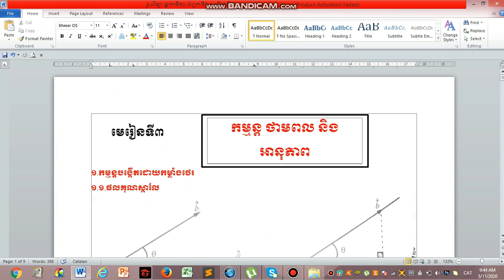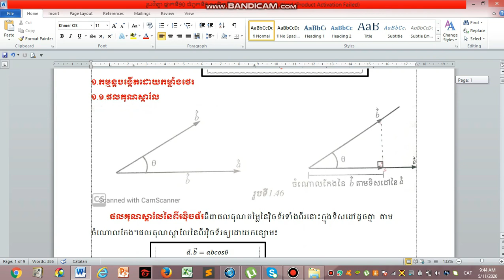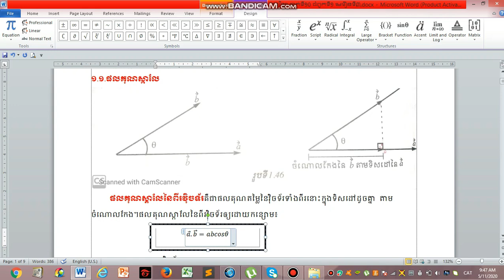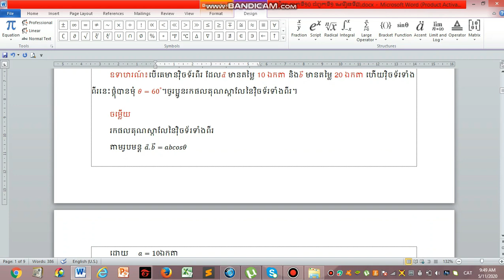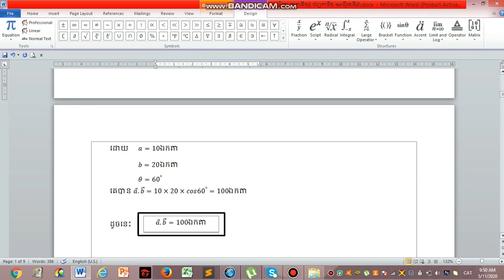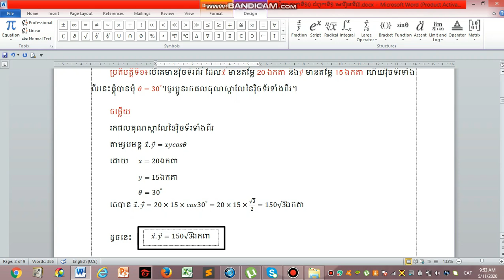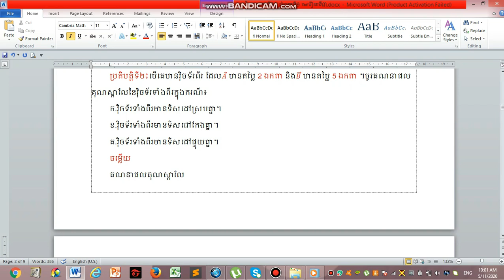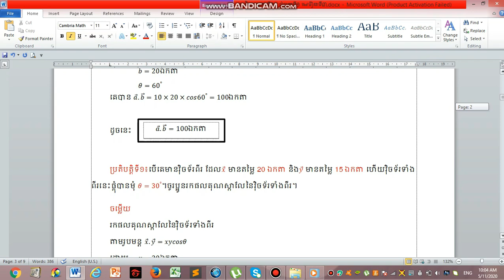រូបវិទ្យា ថ្នាក់ទី១០ ជំពូក១ មេរៀនទី៣ ភាគ១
Physic lesson